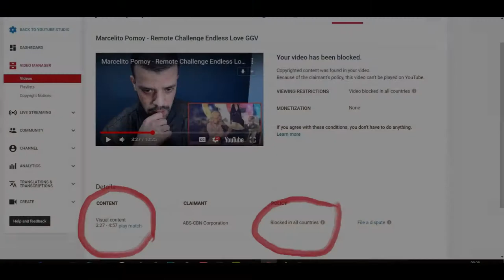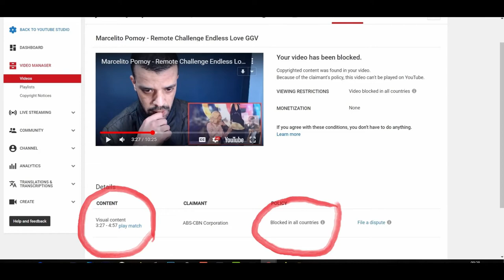Marcelito reveals his biggest competition in America's Got Talent | GGV - REACTION جزائري عربي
Mayroon akong mga sorpresa! sa wakas siguraduhin na panonood hanggang sa katapusan! Bigyan mo ako ng pagmamahal !

he so Amazing man ! and soon you will see a lot reaction with Marcelito pomoy ! Give me Love here :))

My Full Name : Ferah Samir
My adress : Chlef / Chettia Zone10 n539
zip code : 02170